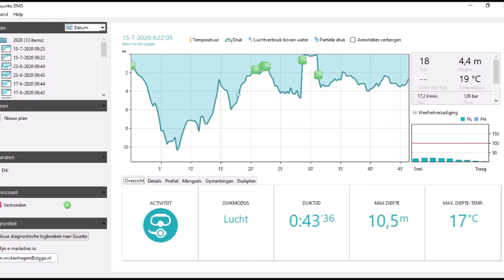NL Onder Water 15 juli 2020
Na een paar weken slecht weer eindelijk weer eens onder water. Tijdens de duik ook geocache Scuba Cache Long Island gezocht.